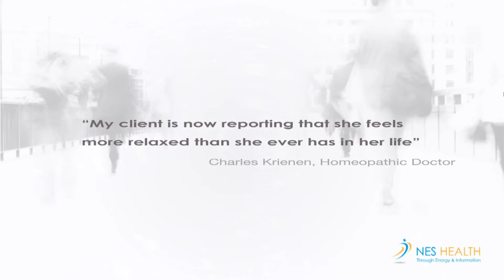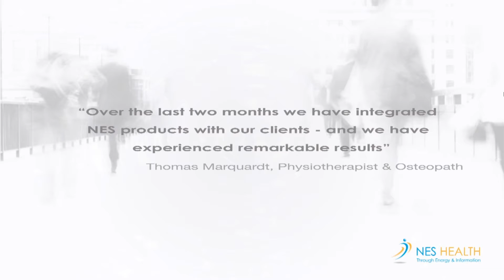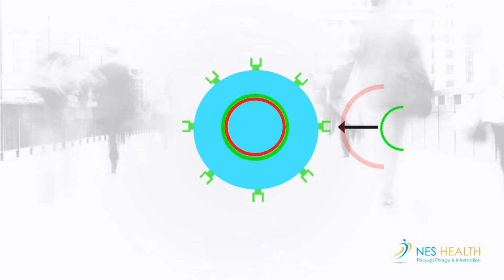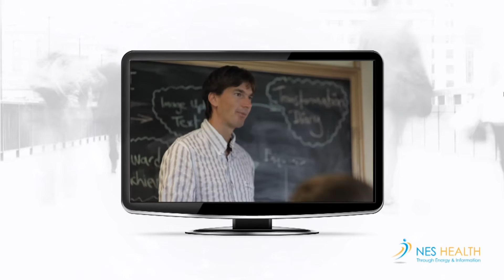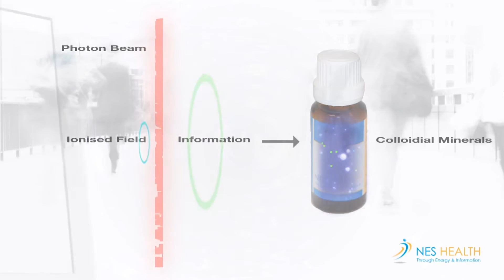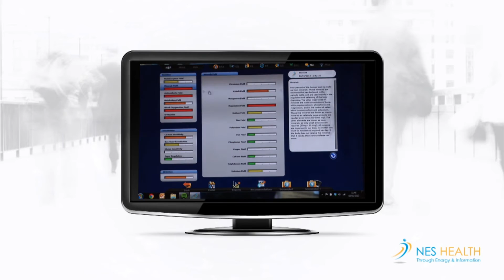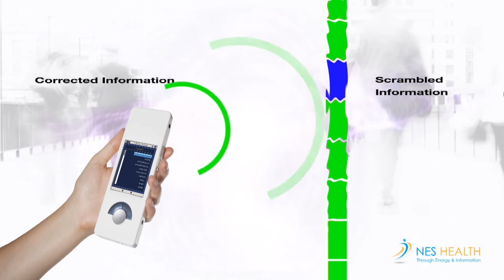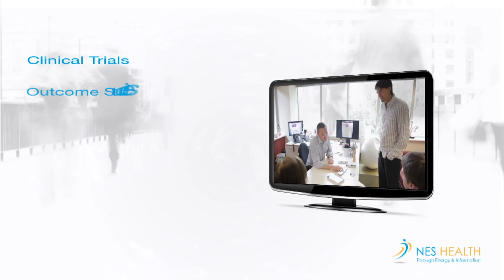NES Health System Overview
Late scientist and acupuncture expert Prof. Peter H. Fraser and NES Health have researched for the past 30+ years the human body-field and created a mapping of its complex, structured network of energy- and information fields, and developed a revolutionary new ‘information medicine’ system based on frontier science, technology, and quantum physics.
This bioenergetic approach of using quantum informational medicine for correcting the body-field is defined by clearing blockages and distortions that correlate to physical, emotional, environmental and chemical toxins, and thereby restoring in a natural and safe way the body's inherent healing qualities - often far beyond what we typically experience with our chronically compromised bodies.

To find out more about this revolutionary bioenergetic approach of using quantum informational medicine and how you can benefit from it as part of your personal healing journey, visit us